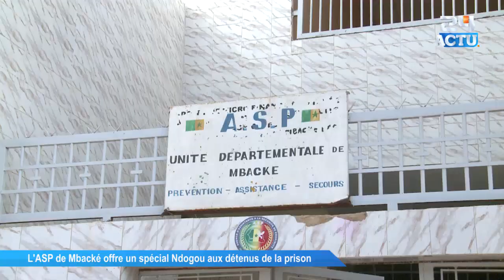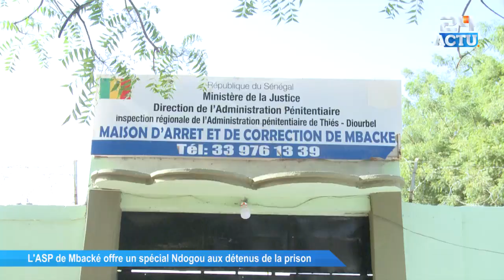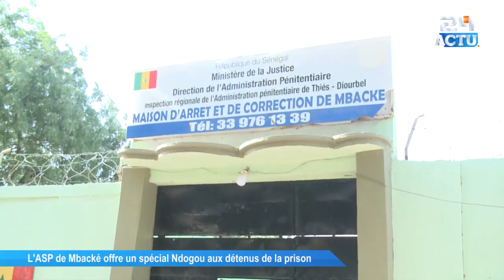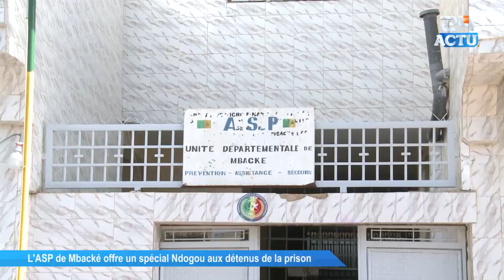L'ASP de Mbacké offre un spécial Ndogou aux détenus de la prison de Mbacké